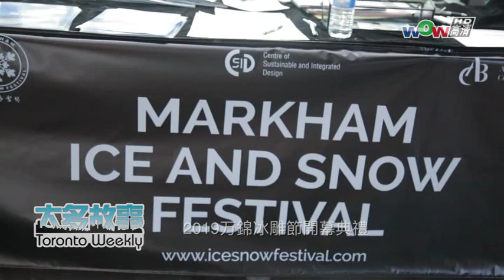0219 万錦冰雕節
0219 万錦冰雕節
Toronto Weekly